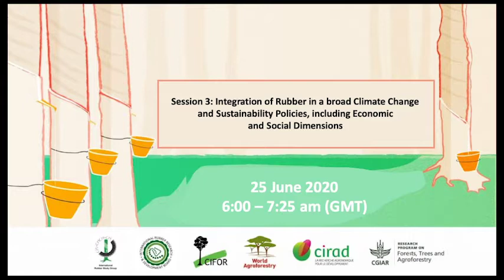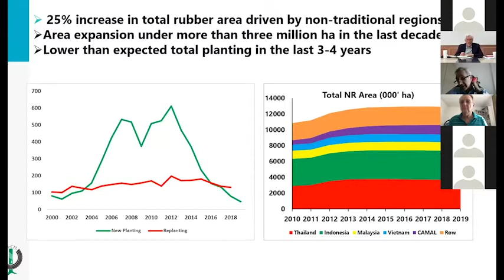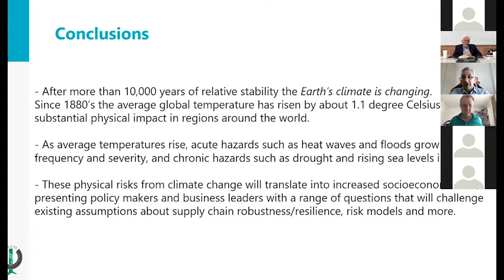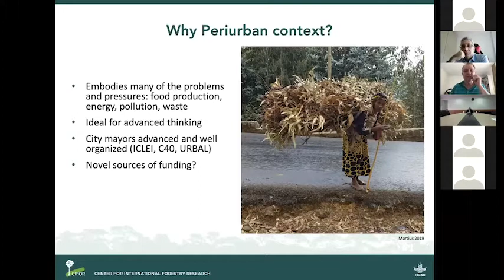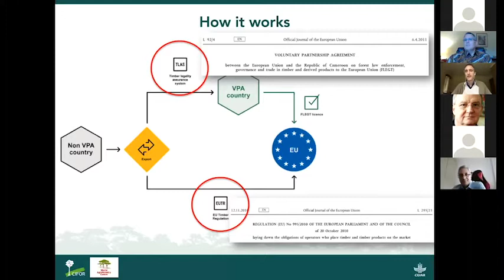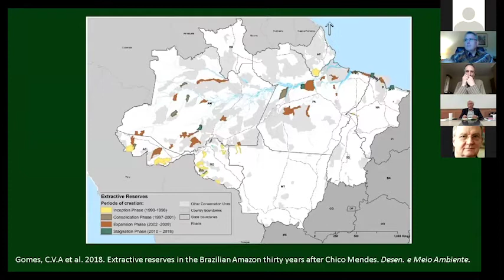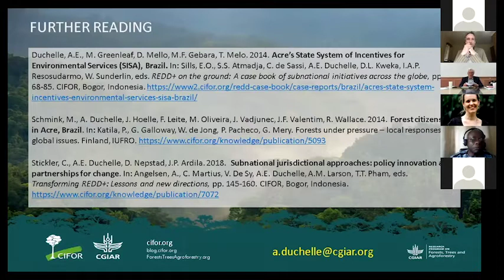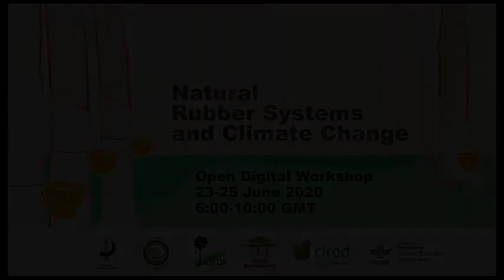Session 3: Integration of Rubber in a broad Climate Change and Sustainability Policies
Natural Rubber Systems and Climate Change, Open Digital Workshop. Session 3: Integration of Rubber in a broad Climate Change and Sustainability Policies, including Economic and Social Dimensions